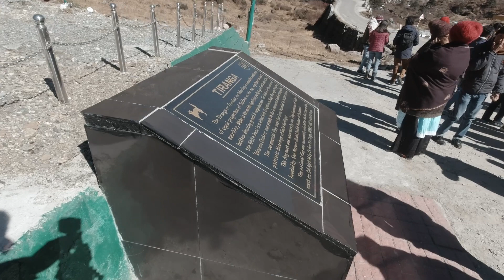National Anthem at Nathula Pass !! Baba Harbhajan Singh Temple. Sikkim Diaries.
BABA HARBHAJAN SINGH MEMORIAL TEMPLE- Located between Nathula and Jelepla pass at an altitude of 13,123 ft and about 52kms from Gangtok, Baba Harbhajan Singh Temple is a unique destination mainly due to the legacy attached with it. It is believed that his spirit protects every soldier in the inhospitable high-altitude terrain of the Eastern Himalayas. The legend of Baba goes back 35 years when Sepoy Harbhajan Singh of the 23rd Punjab Regiment went missing. A manhunt was launched and it took the army three days to find his body. It is believed that he himself led the soldiers to the site. The soldiers raised a Samadhi in his name and till date people in the area believe that Baba’s sprit protects the soldier posted here. The Indian Army treated Baba as a soldier who never died and he was retired with full honours in December 2016.

Nathula - Located on the Old Silk Route, Nathu La Pass connects Sikkim to China’s Tibet Autonomous Region. It was sealed for almost 4 decades after the People’s Republic of China suppressed a Tibetan uprising in 1959. However, when the former Prime Minister of India, Atal Bihari Vajpayee visited China in 2003, talks to open the strategic route were resumed. The Nathu La Pass was reopened in 2006 and since then, it has served as an official Border Personnel Meeting(BPM) Point.

Sikkim- Sikkim (/ˈsɪkɪm/) is a state in northeastern India. It borders Tibet in the north and northeast, Bhutan in the east, Nepal in the west, and West Bengal in the south. Sikkim is also located close to India's Siliguri Corridor near Bangladesh. Sikkim is the least populous and second smallest among the Indian states. A part of the Eastern Himalaya, Sikkim is notable for its biodiversity, including alpine and subtropical climates, as well as being a host to Kangchenjunga, the highest peak in India and third highest on Earth. Sikkim's capital and largest city is Gangtok.

Since it is one of the three open trading border posts between India and China, Nathu La Pass has played a key role in the Sino-Indian Trade. It has also shortened the distance between the important Buddhist and Hindu pilgrimage sites, thus strengthening the economy and improving border relations with China.

Sikkim
NorthEast
National Anthem
sikkimDiaries
Nathula Pass
Gangtok
Tribute to Indian Army
Tribute to National Anthem
Tribute to our soldier